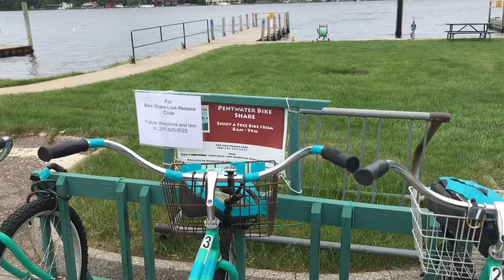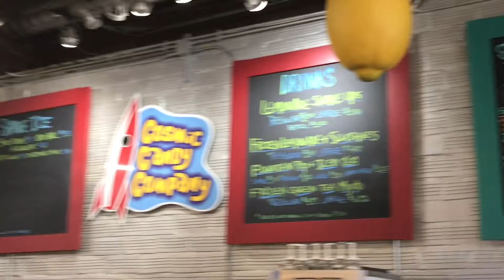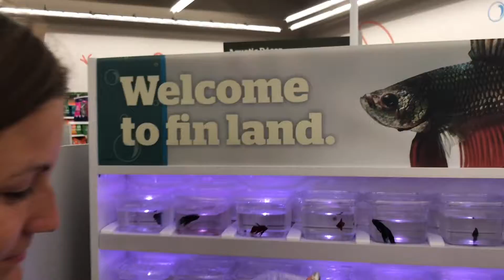Adventure + Thrifting!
I absolutely love my friends, and we had a super fun time!

Karsyn: kalexander_
Lily: lilybradley_
Lauren: lauren_warmuskerken